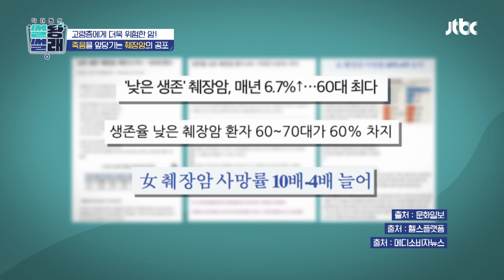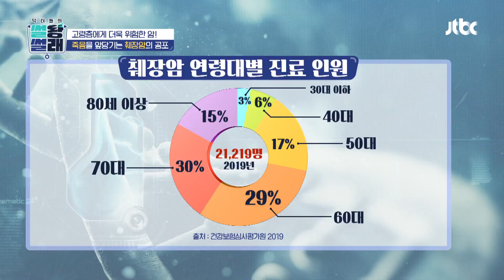스티브 잡스에게도 찾아왔던😨 고령층을 위협하는 '췌장암' | 닥터들의 썰왕썰래 16회 | JTBC 221014 방송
스티브 잡스에게도 찾아왔던😨 고령층을 위협하는 '췌장암'